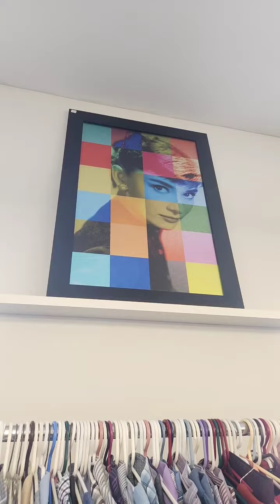Hand in Hand ... What treasures are here ✨️✨️✨️